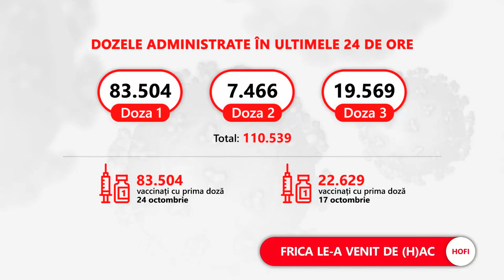Restricțiile i-au adus pe mulți români la vaccinare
➥ 261.554 de români s-au vaccinat cu prima doză în ultimele trei zile.
➥ Numărul vaccinaților cu prima doză s-a dublat după anunțarea noilor restricții.
➥ Localnicii din Capitală, Cluj și Timișoara au stat o oră la coadă.
➥ Mulți spun că se vaccinează ca să scape de restricții.